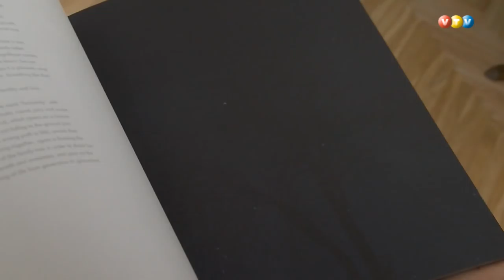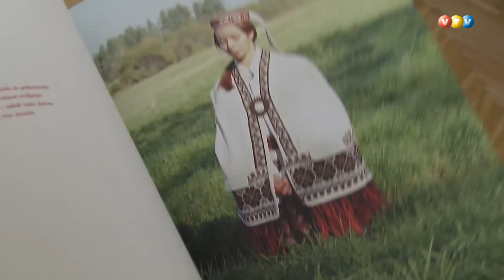A. Aizsilnieces izstāde ''Etnogrāfija''